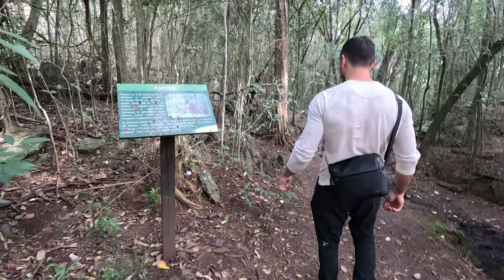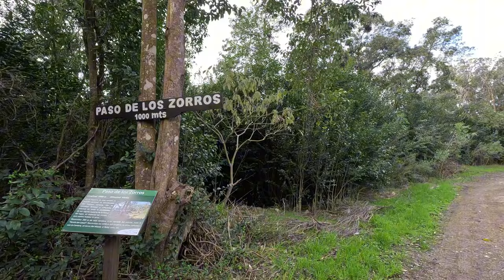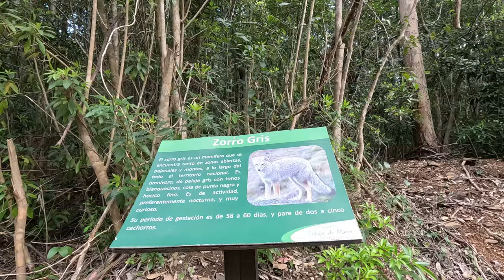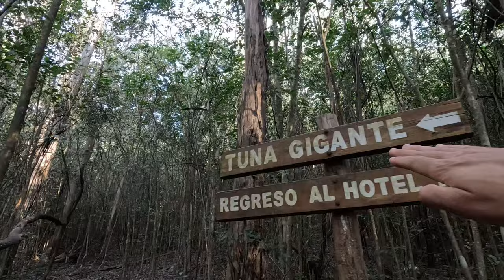Recorré 5 SENDEROS en 1 DIA: Parque de Minas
¡Hola y bienvenidos de nuevo a nuestro canal! En el vídeo de hoy, "Recorré 5 SENDEROS en 1 DIA: Parque de Minas"  recorreremos el sendero de la cascada escondida, el sendero del zorro, el sendero del jabalí, el sendero a la tuna gigante y para finalizar el sendero de la cascada de los enamorados" estos son solo algunos de los caminos que te podes encontrar en el Parque de Minas, junto con la Mina de Manganeso y la Laguna Verde, que si aun no los vieron les dejamos los link a continuación.

Los cinco senderos que traemos hoy son aptos para todo público, ideal para hacelos en familia o simplemente un día de relax. Si buscas un lugar donde descansar y conectar con la naturaleza sin mucho esfuerzo sin duda este es tu lugar.

Les dejamos la ubicación de Google Maps para que puedan visitarlos y el número de teléfono para que puedan coordinar 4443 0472

SOBRE NUESTRO CANAL:
Acompañanos a Recorrer Uruguay de una manera diferente, recorriendo cada ricón de nuestro Uruguay Natural.

Amamos la naturaleza y querémos compartir con ustedes distintos rinconcitos para que se animen a visitar y puedan generar experiencias únicas, por eso en cada video procuramos dejarles la ubicación y teléfono de contacto para que puedan coordinar y visitarlos por ustedes mismos.

Si les gustó el contenido pueden seguirnos para ver más contendido de lugares hermosos que nos regala la naturaleza

DEJANOS TUS COMENTARIOS QUE CON GUSTO LOS RESPONDEREMOS TODOS